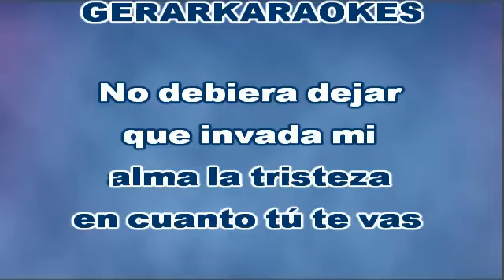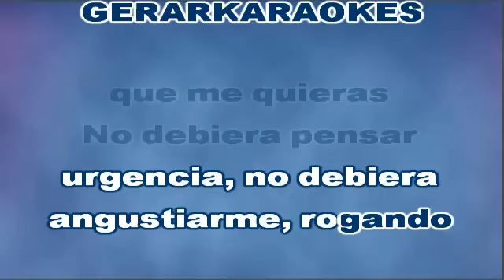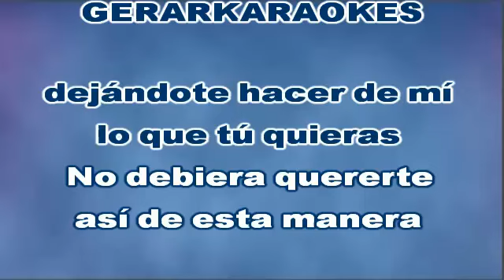No debiera quererte - Carlos Torres Vila - Karaoke